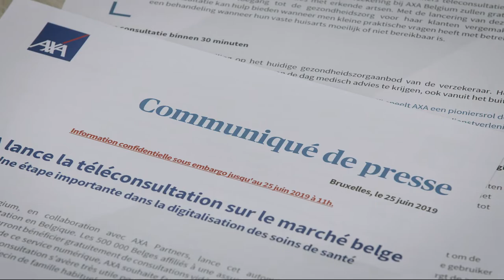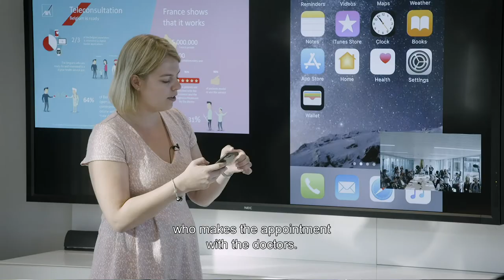AXA Belgium and AXA Partners first to launch teleconsultation in Belgium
AXA Partners and AXA Belgium are launching a teleconsultation service in Belgium this autumn. We are the first to offer this service and by this taking an important step in the evolution of the Belgian healthcare sector. With the launch of this digital service, we hope to facilitate access to healthcare for the end-customers.